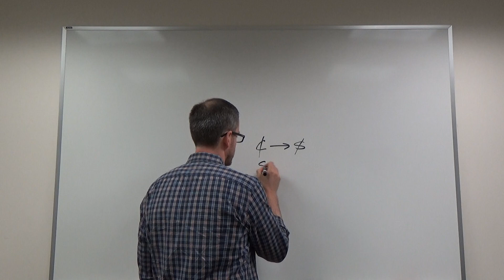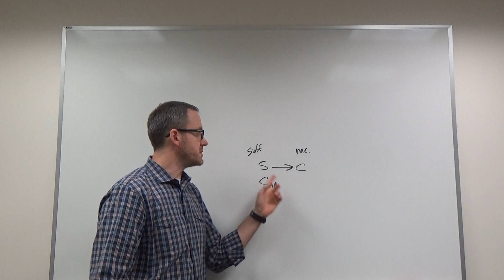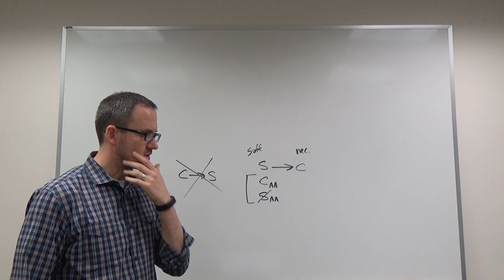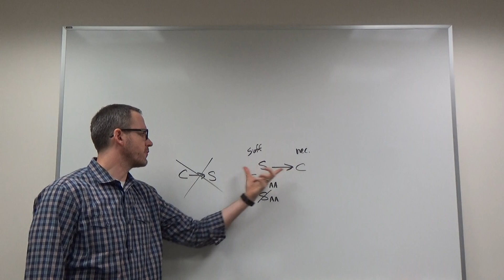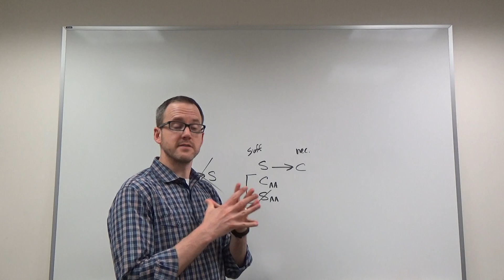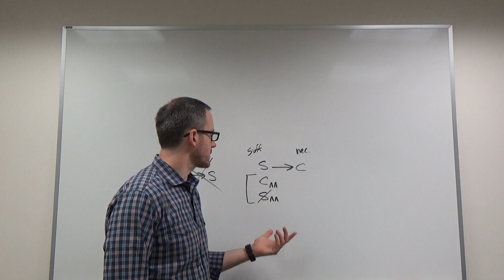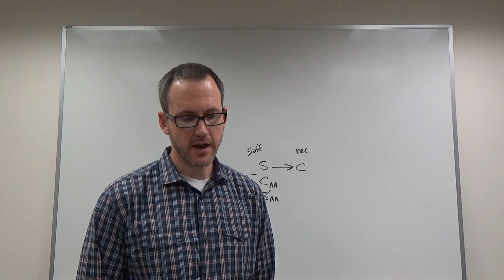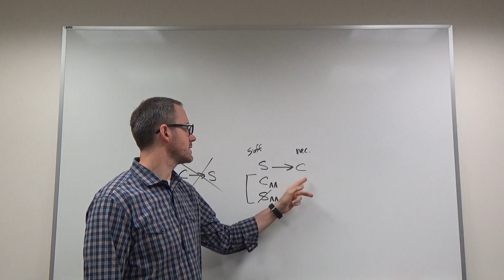LSAT - June 2007, Logical Reasoning - Section 3, Q25 - Anthropologists [#71] (Jul 22, 2017)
June 2007 - LSAT explanations for
Logical reasoning
Reading comprehension
Logic games LSAT Demon - Study smarter:

Test 71 - LSAT explanations for
Logical reasoning
Reading comprehension

Logical reasoning
Reading comprehension
Logic games